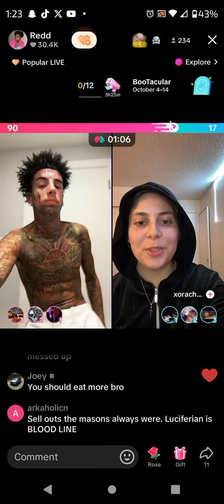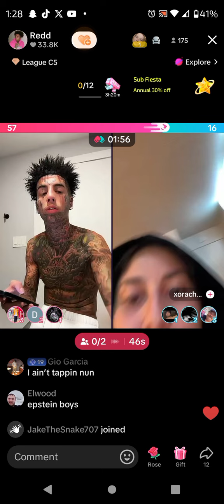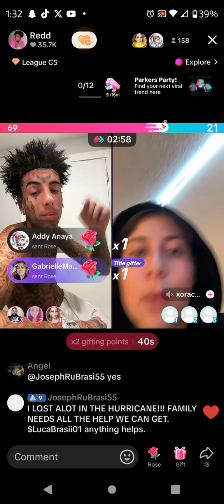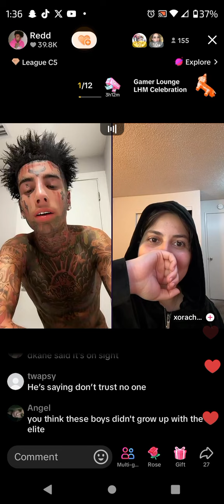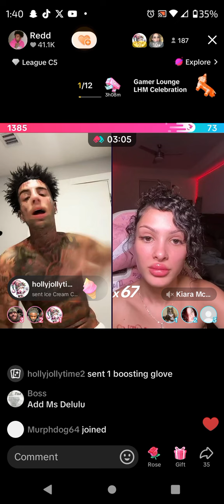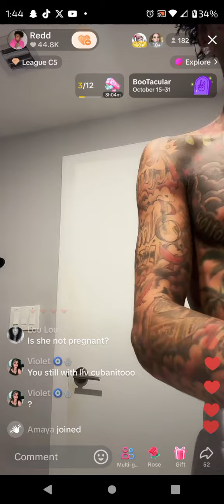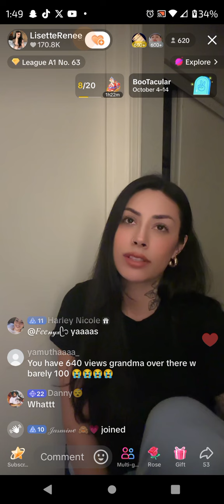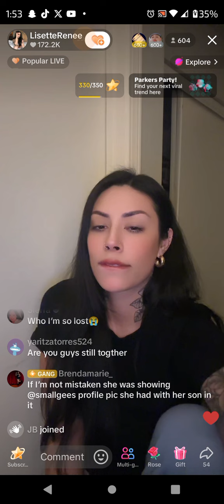Redd October 12, 2024